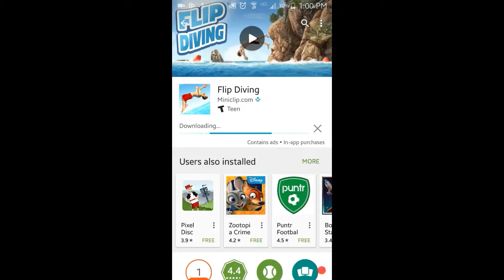FLIP DIVING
We download, play, and review random games in the Google Play store, and tell you whether it's worth downloading...or nah. This week's Random Download is Flip Diving, come hang out as we test it out and we'll tell you what we think of it!
Featuring special guest hosts: London G. (8 years old) & Mason G. (5 years old)!
*All of our videos are Family-Friendly & safe for kids!

RANDOM DOWNLOAD of the WEEK SERIES:
We download, play, & review a random game in the Google Play Store, and let you know whether it's worth downloading...or nah.
EPISODE 2- "Flip Diving" - You're Watching It!

Thanks, Gary! :)